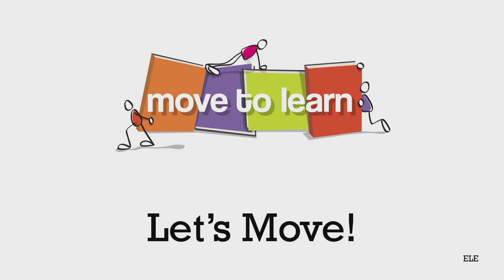Let's Move (K-3) Physical Education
Sharing Move To Learn videos with your class will help them refocus and will increase their time on task. M2L videos are also a great way to give your class a quick brain-break between lessons.